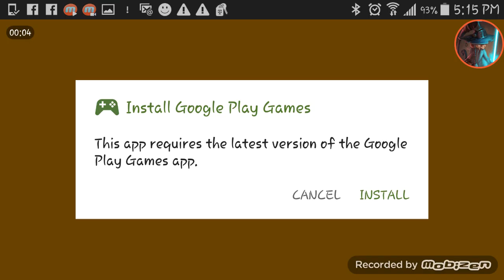GETTING TIMMY TO SCHOOL| PAKO CAR CHASE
Sneaks plays this awesome game called PAKO car chase and you drive a car in all these different places as your getting chase by the cops